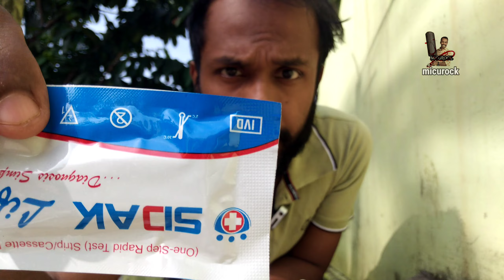Tested Covid Positive How to use antigentestkit